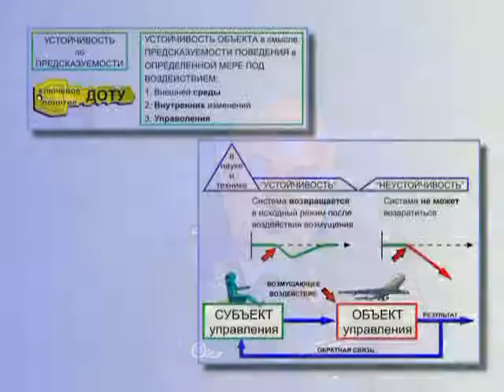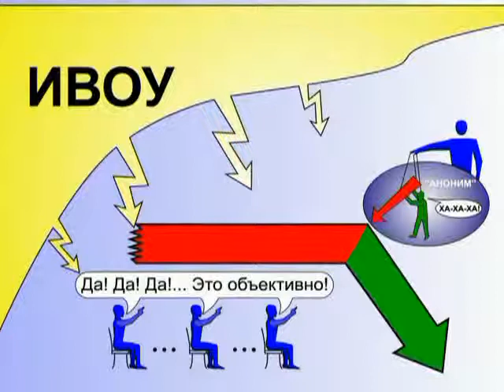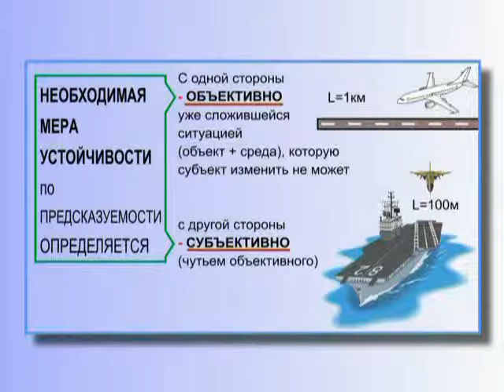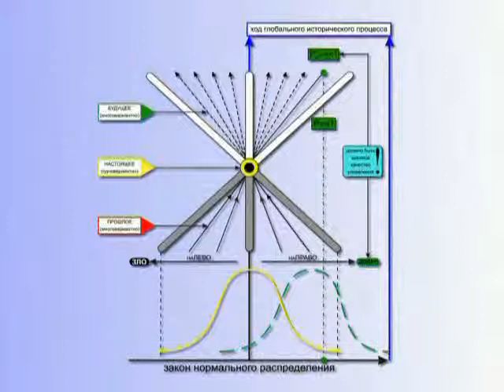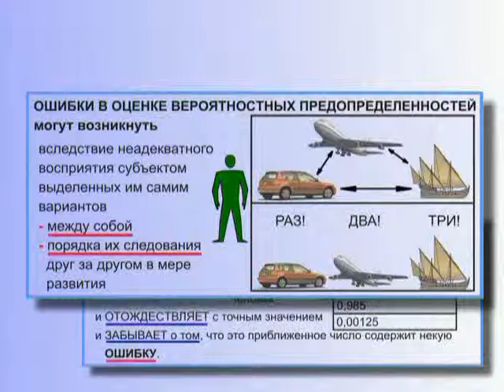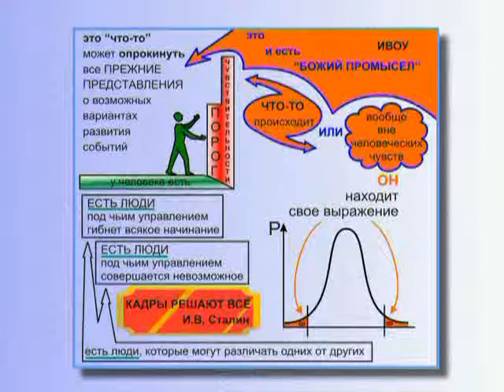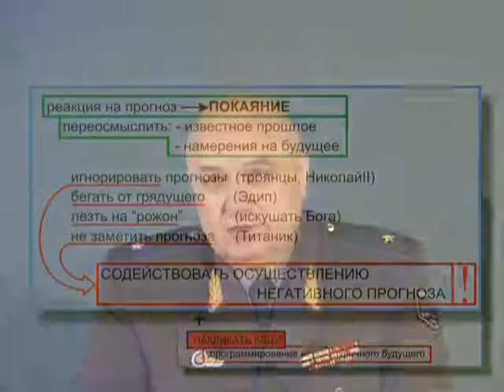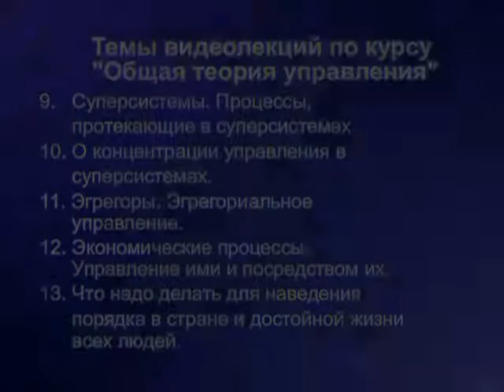КОБ.Основные положения общей теории управления часть I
21 июля 2009 года Петров Константин Павлович скончался.